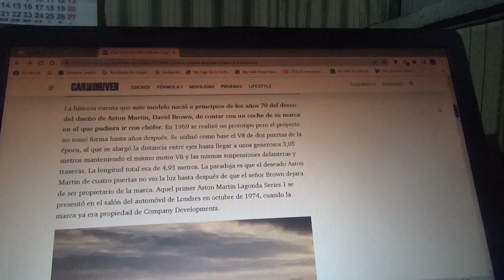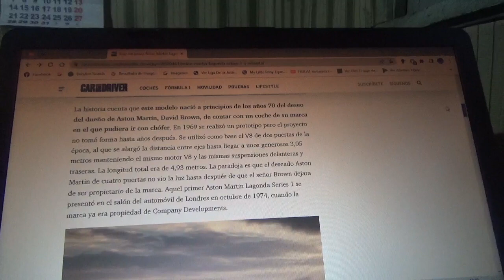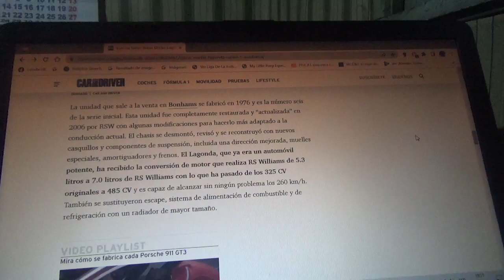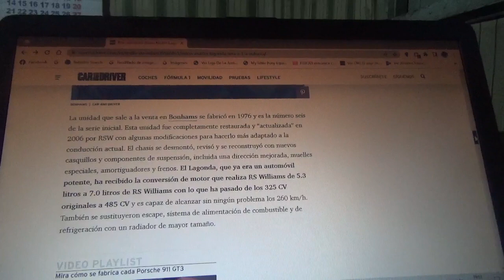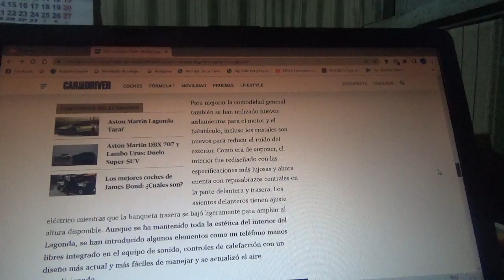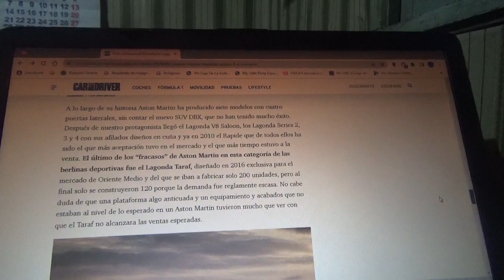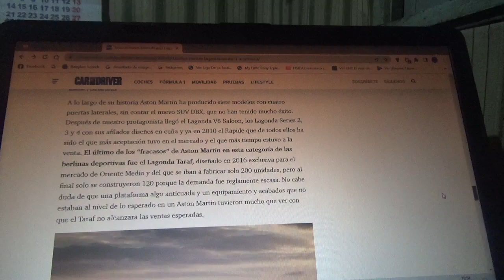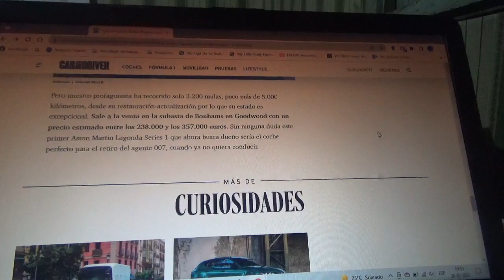A subasta este exclusivo Aston Martin Lagonda Series 1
En este vídeo les comento sobre como es este exclusivo sedán de cuatro puertas de la firma automotriz británica de los años 1970 el cual sería el vehículo perfecto para la jubilación de 007 James Bond